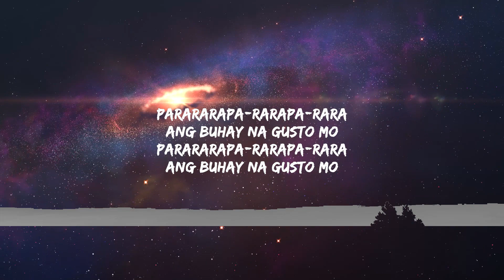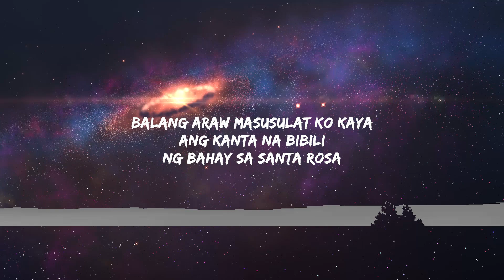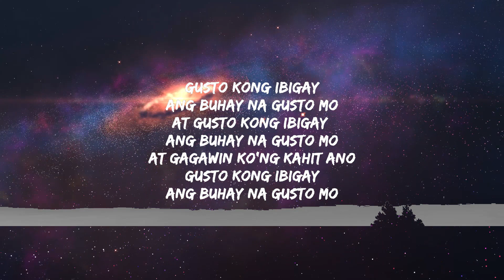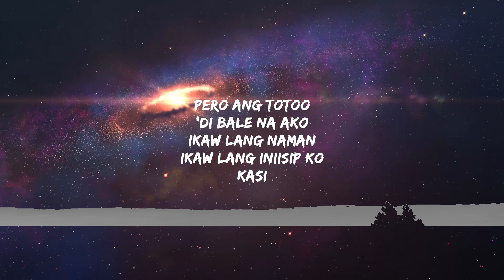TONEEJAY - 711 (Lyrics) | GoTo Music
711 Lyrics -

Balang araw masusulat ko kaya
Ang kanta na bibili
Ng bahay sa Santa Rosa

Maglalagay ako ng 7-Eleven
Sa highway kahit ayaw kong maging
Kapitalista

At bibili ako ng kotse
Kasi sabi mo bawal
Ang magmotor

Pero ang totoo
‘Di bale na ako
Ikaw lang naman
Ikaw lang iniisip ko
Kasi

Gusto kong ibigay
Ang buhay na gusto mo
At gusto kong ibigay
At gagawin ko’ng kahit ano
Gusto kong ibigay

At balang araw maidadala kita
Sa Shibuya o sa may cafe na
May capybara

At pwede tayong magretire
Sa Vancouver
Sa may Canada

Pero ang totoo
Ikaw lang naman
Kasi

Parararapa-rarapa-rara
Parararapa-rarapa-rara